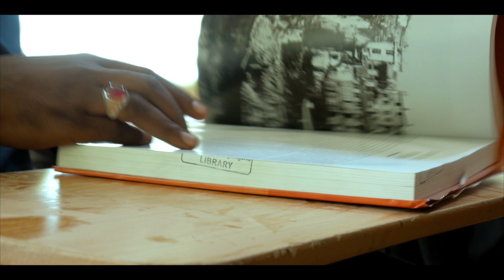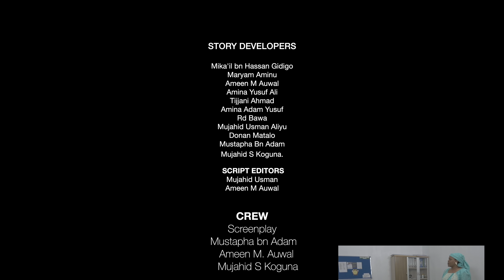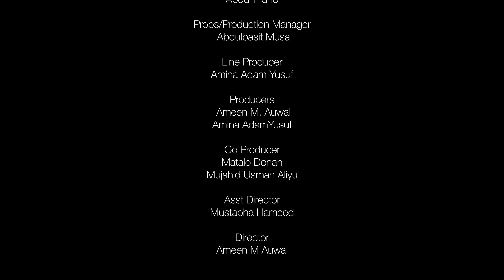ABINDA KA SHUKA (The Legacy) EPISODE 37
AMAH TV is an online TV channel created to provide contemporary entertainment and Edutainment digital content for the consumption of millions of Hausa speaking audience as well as international community. It is an online digital media platform with a unique approach to Media, Entertainment and Social and Behavior Change Communication programs, a subsidiary of AMAH Media Innovations an indigenous Nigerian media outfit based in Kano state.

AMAH Media Innovations is an indigenous multimedia company operating within the context of Media Leadership Concept and Media for Social Change, closing the huge gap in the Literature, Entertainment Industry and Showbiz. We specialize in Television Programs, Project Development including Strategic Communication Materials, Contemporary Advertisement, Management of Cinema-Television and Media Programs.